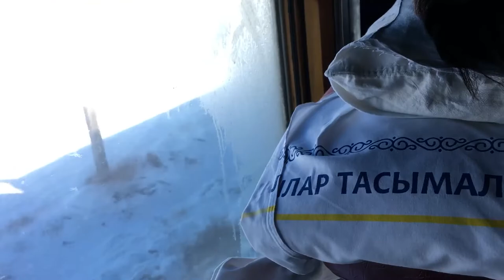KHÁM PHÁ BIỂN CASPI (AKTAU, THE CASPIAN SEA #2)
From 18:16 for those who don't understand Vietnamese or just want to know what it is about fast ;)

MỘT SỐ THỨ QUAN TRỌNG ĐÃ DIỄN RA TRONG CHUYẾN ĐI NÀY:

1. Khi đi 18 khi về 19 tuổi
2. Đón Tết ở 1 nơi nào đó mà bây giờ vẫn không nhớ ra tên được
3. Mì tôm thật là kinh khủng, khoai tây nghiền ngon hơn nhiều
4. “If you want to go fast, go alone; if you want to go far go together"
5. The journey matters more than the destination
6. NƯỚC CỰC KỲ QUAN TRỌNG
7. Ngắm mặt trời lặn sẽ khiến tất cả mọi thứ tốt đẹp hơn
8. Không nên mặc quần jeans trên tàu (nhất là đi lâu)
9. Thời tiết ở Kazakhstan rất là kỳ cục
10. Triết lí về hải âu và vịt khá thú vị
11. Con người ăn RẤT nhiều (tại saooo?!)
12. Đi tàu hỏa cũng vui; đi là vui
13. Interaction with other homo sapiens might be a lot more important than you think